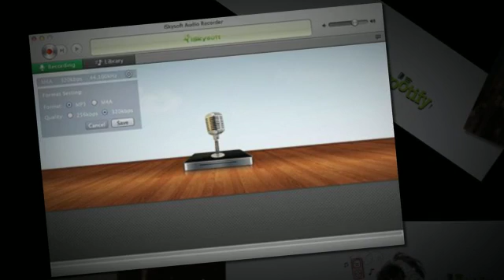Spotify Downloader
- Here we will introduce you to top 5 best spotify downloading software to download and save your favorite music on Mac or PC computer.